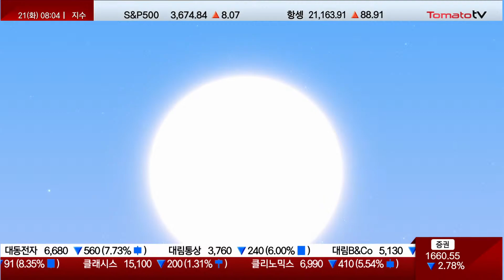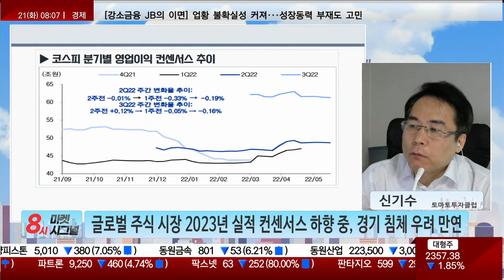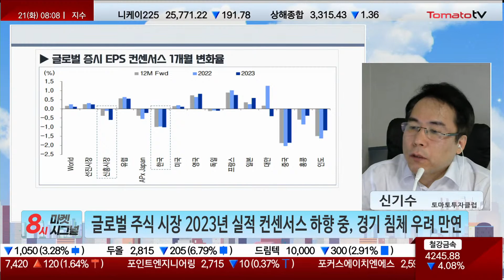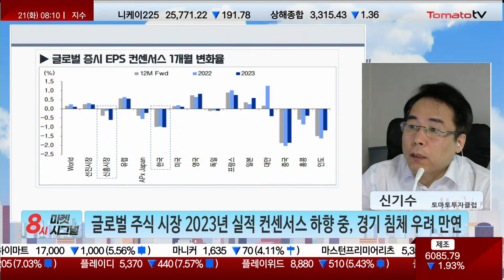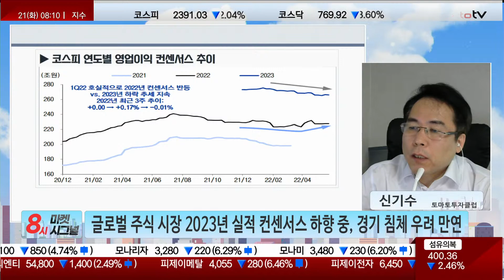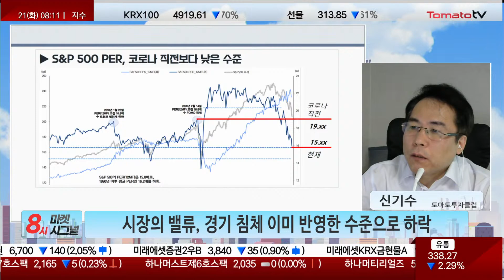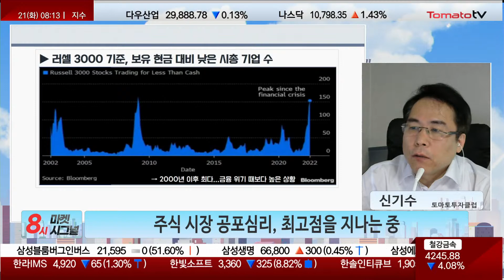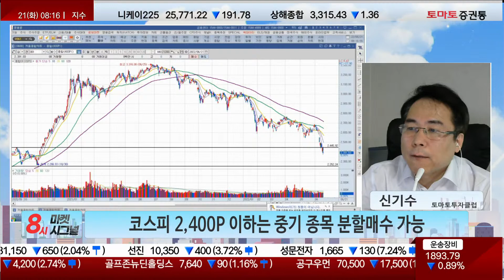가격이 변하면 심리가 변한다! (f. 신기수)[8시_마켓시그널]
▶8시 마켓 시그널: 월~금 오전 8시
▶ 지금 마켓이 보내고 있는 시그널은?
- '시장 공포, 피크를 지나고 있다!'
- 글로벌 주식 시장 2023년 실적 컨센서스 하향 중, 경기 침체 우려 만연
- 시장의 밸류, 경기 침체 이미 반영한 수준으로 하락
- 주식 시장 공포심리, 최고점을 지나는 중
- 코스피, 낙폭 큰 자리에서 전저점 깨지며 투매 유발…가까워지는 바닥
- 7월 GDP 확정치 발표 이후 시장 반등 예상
- 기술적 패턴 완성 확인 필요
- 코스피 2,400P 이하는 중기 종목 분할매수 가능

▶ 오늘 장 놓치면 안 될 마켓 시그널은?
- 국내 시장 소폭 반등 기대
- 이번 주, 파월 상하원 연설·미 은행 스트레스 테스트 등 이벤트...추가 변동 여지
- 전체적으로 관망 기조 유지 속 애그플레이션·원숭이 두창주 등 단기 매매 가능
- 분할 매집, 대형주 위주로 접근 가능...오후장 음봉 시 접근